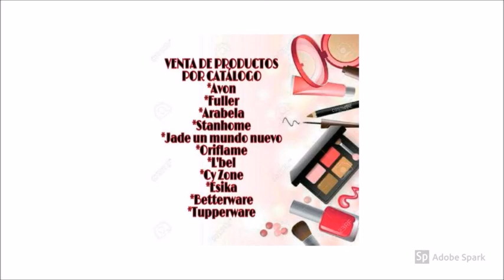ORIFLAME NO.17 MÉXICO 2018